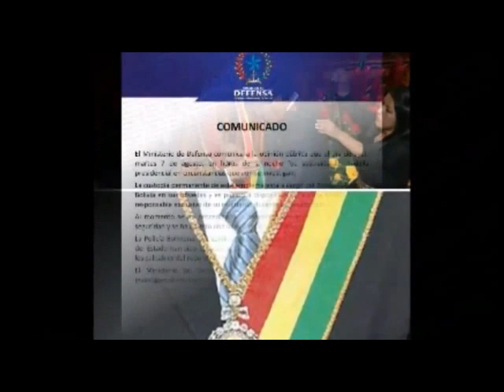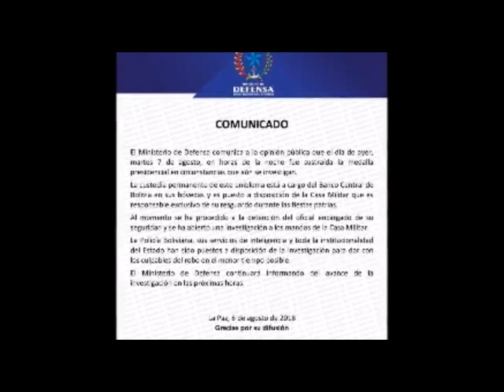Roban la medalla y banda presidencial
Este miércoles se realiza la Parada Militar, en la que el primer mandatario debería lucir ambos implementos. Fueron robados anoche durante su traslado, según un reporte policial.
El hecho se registró en la avenida Jorge Carrasco de la ciudad de El Alto entre las 20.00 y 20.30 de este martes, según el reporte policial al que accedió EL DEBER.

El informe oficial señala que el teniente que conducía el vehículo, R.O., en el que se trasladaban los símbolos, se detuvo en la puerta de un mingitorio "para hacer sus necesidades", cuando dos delincuentes sustrajeron el bolso negro donde estaban la banda y medalla presidencial.
Un fuerte operativo de seguridad se realizó en las últimas horas, pero aún no se conoce si ambos símbolos fueron recuperados.
Esta jornada tiene lugar en Cochabamba la Parada Militar, en la que el primer mandatario, Evo Morales, participa sin los símbolos de su investidura.